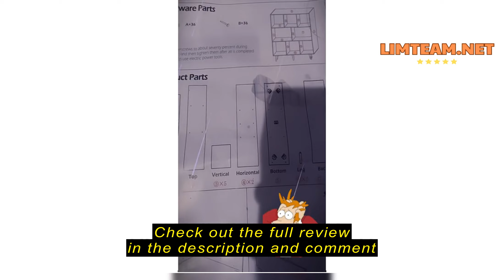Review IOTXY Wooden Open Shelf Bookcase - 3-Tier Floor Standing Display Cabinet Rack with Legs, 8 Cu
IOTXY Wooden Open Shelf Bookcase - 3-Tier Floor Standing Display Cabinet Rack with Legs, 8 Cubes Bookshelf, Warm White